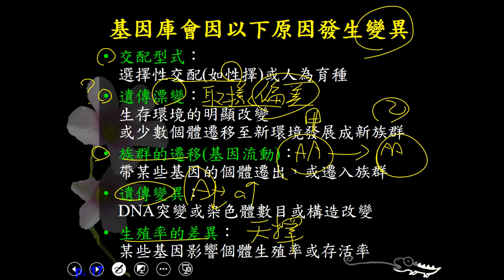10802高三選修生物ch12 1 09基因頻率變動的原因三禮g